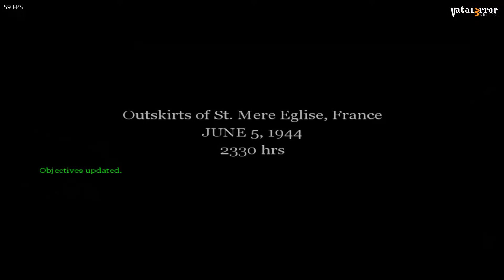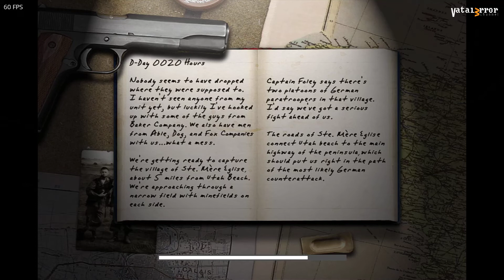RPCS3 v0.0.22-13713 Vulkan - Call of Duty PSN (Playable??/Gameplay)